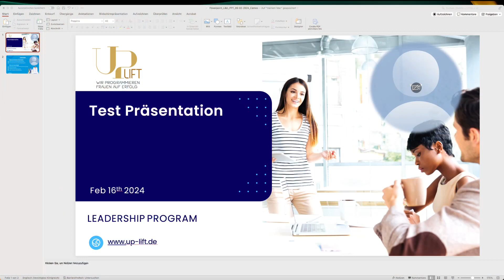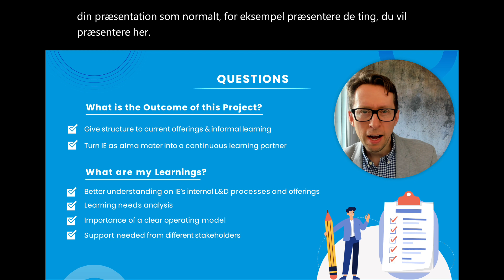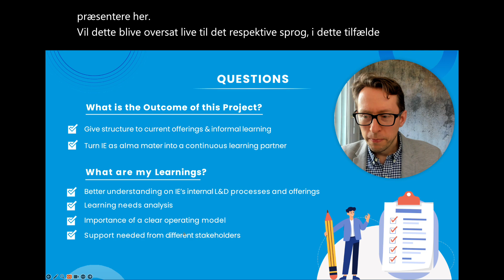Faszinierende Möglichkeiten: Über Powerpoint Video-Aufnahmen mit Live-Untertiteln erstellen!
Tauche ein in die faszinierende Welt der Video-Präsentationen mit Live-Untertiteln! In diesem kurzen, Video zeige ich dir, wie du mithilfe von Powerpoint dein eigenes Videobild nahtlos in deine Präsentation einbetten kannst. Aber das ist noch nicht alles! Ich enthülle auch, wie du deine Präsentation mit Live-Untertiteln in derselben Sprache oder sogar in einer übersetzten Sprache versehen kannst – eine revolutionäre Funktion, die deine Präsentationen und Videos auf ein neues Level hebt.

Bist du bereit, deine Präsentationen aufzupeppen und deine Zuschauer zu begeistern? Dann verpasse nicht dieses informative 3-minütige Interview!